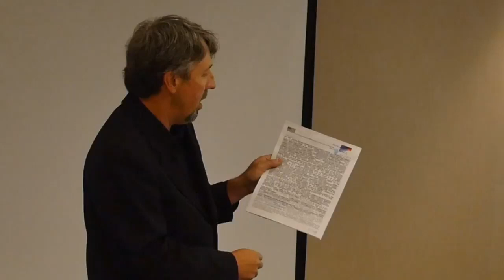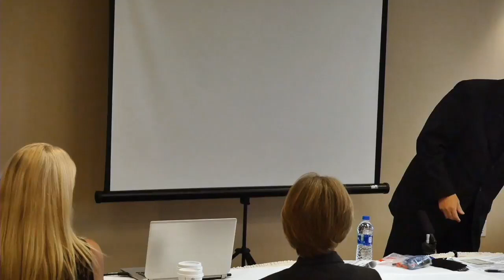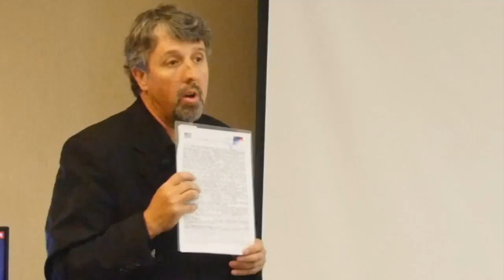Russell-Jay: Gould on David-Wynn: Miller RENO-SEMINAR-~2.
1. Acts within the bounds of EXTORTION.
2. Acts within the bounds of BLACKMAIL.
3. Acts within the bounds of CRIMINAL COERCION.
4. Acts within the bounds of OBSTRUCTION OF JUSTICE.
5. Acts within the bounds of MISCONDUCT IN PUBLIC OFFICE.
6. Acts within the bounds of PERJURY.
7. Acts within the bounds of DESTRUCTION of DOCUMENTS subject to SUBPOENA.
8. Acts within the bounds of FALSE SWEARING.
9. Acts within the bounds of COMPOUNDING CRIME.
10. Acts within the bounds of SIMULATING LEGAL PROCESS.
11. Acts within the bounds of TAMPERING with PUBLIC RECORDS.
12. Acts within the bounds of RACKETEERING ACTIVITIES AND CONTINUING CRIMINAL ENTERPRISE.
13.Actions of BATTERY being facilitated by R.A.C.C.E. and Action of CRIMINAL COERCION whereby causing bodily injury to PETITIONER , as a WITNESS and as an at RISK man. Conspiring actors: judge, attorney, third-party man or woman, et. al.